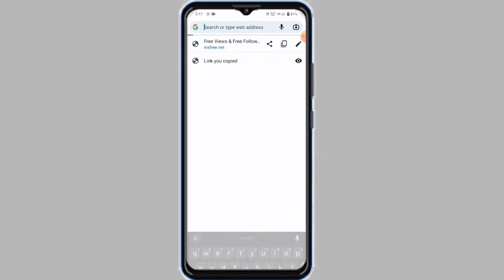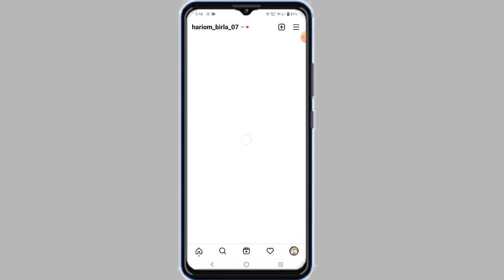Instagram followers kaise badhaye website//how to increase Instagram followers without login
this video explain how to increase Instagram followers without login, Instagram followers kaise badhaye website watch video tell end.

topics:
instagram followers
without login
how to get more followers on instagram
instagram par followers kaise badhaye wabsite se
new app better than instaup
how to increase instagram followers tamil
best strategy to grow instagram followers
followers kaise badhye instagram par
instagram followers buying website
how to gain free instagram followers
increase instagram malayali followers
How to Get More Instagram Followers in a Week
new and best instragram followers app
best instragram followers app
new instragram followers app
how to get followers on instagram 2022
new instagram followers app
Instagram followers kaise badhaye 1 day
Instagram followers kaise badhaye website se
Instagram followers website free
Instagram free followers ka baap
Instagram followers kaise badhaye website se Android